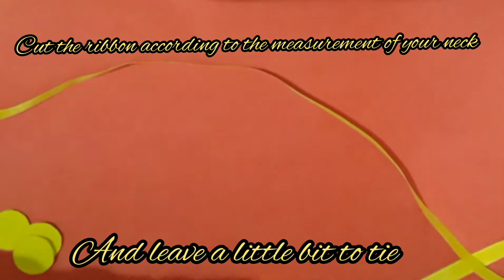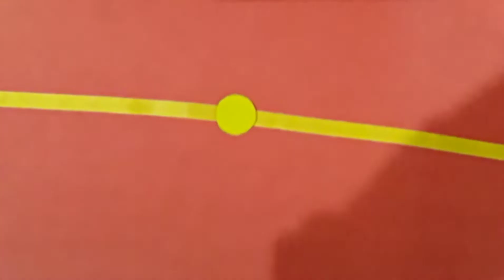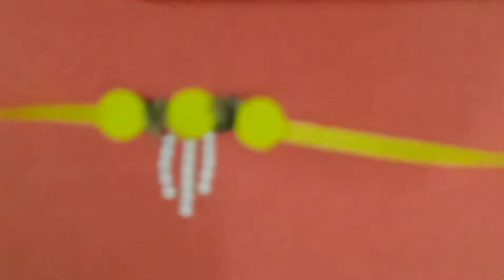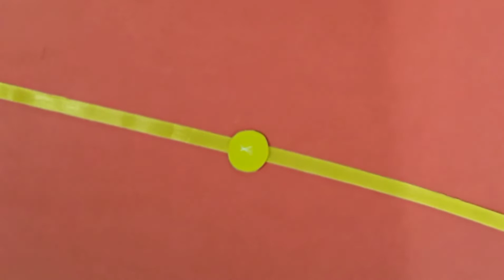Beautiful floral jewellery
Hello everyone
Floral jewellery kitni trend me h aaj kal..
To lijiye m bhi leker aa gai floral jewellery making..
Aap video dekhiye and design kijiye apni khud ki jewellery...
Puani ring ya earring use krke Mene ye DIY Kia hai...
To btaiyega jarur ki video kaisi lgi..
And also
Please

 Material

1. Ribbon
2. Yellow colour foam sheet
3. Half cut pearls
4. Pearls
5. Needle & thread
6. Artificial rose flowers
7. Old stud earrings
8. Old ring
9. Hook from old jewellery
10. Fevicol aur glue gun
11. Scissor
12. Pollen